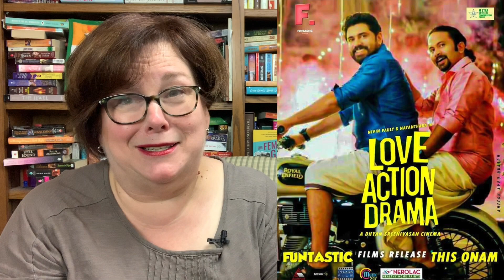Love Action Drama Teaser Trailer Reaction | Nivin Pauly | Nyanthara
Teaser Trailer reaction to Love Action Drama, an upcoming 2019 Malayalam film starring Nivin Pauly - by Melanie on Pardesi Reviews.

Love Action Drama is an upcoming, 2019 Indian Malayalam-language romantic action drama film written and directed by Dhyan Sreenivasan in his directorial debut. It stars Nivin Pauly and Nayanthara in the lead roles; its music is composed by Shaan Rahman. The film is co-produced by Aju Varghese under the banner of Funtastic Films.The film will release in theatres across India on September 5 2019.